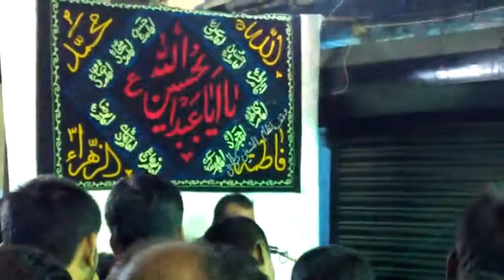MAJLIS AT GORA CHAND LANE IMAMBARA CALCUTTA NOV 28 2015